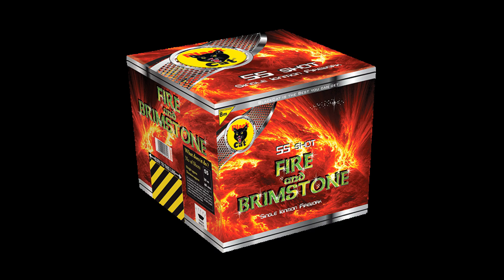Black Cat - Fire & Brimstone Firework (55 Shots)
A sequence of red comets rise and burst into coloured stars, followed by a succession of glittering star comets, red comets burst into giant palms, whistling tadpoles bring on the finale.
 Launch Direction: Fanned Spectator Distance: 8 metres Display Duration: 48 seconds (approx) Shots: 55 Size: 252mm x 250mm x 220mm